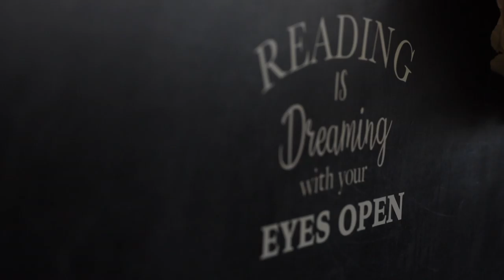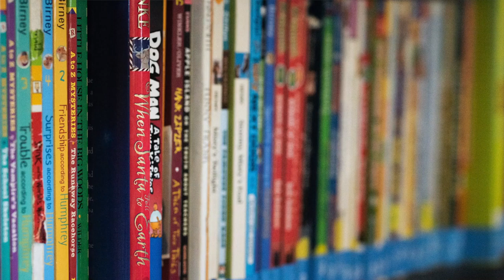Ketchum Retention Video Final